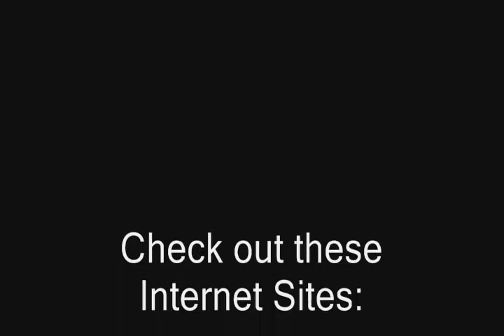Big Break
A hopeful comedian takes the stage after much mental mulling.